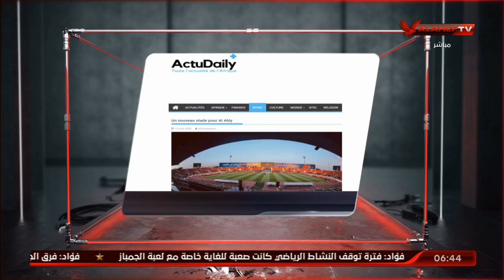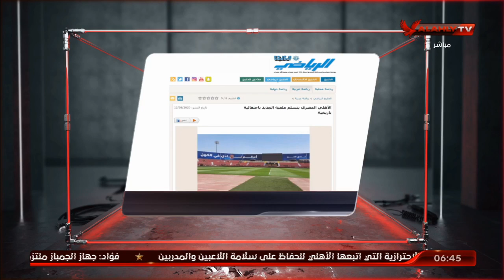أحمد سمير يستعرض محتويات ستاد الأهلي / We ـ السلام المزود بأحدث التقنيات | السادسة